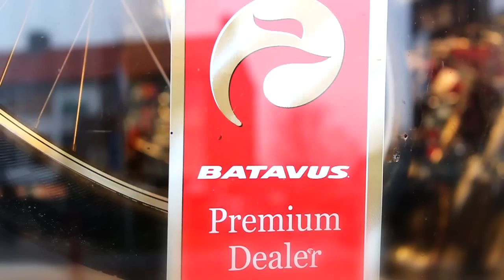Batavus Premium dealer Fietsen Wanneyn BVBA (B11)